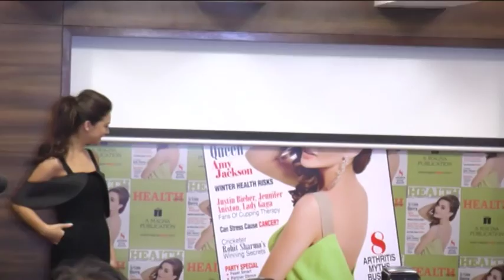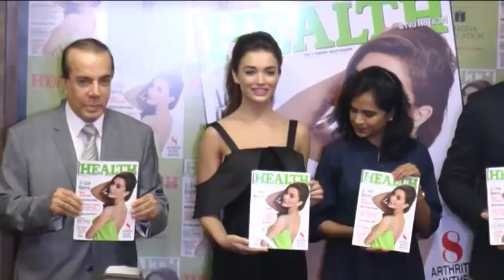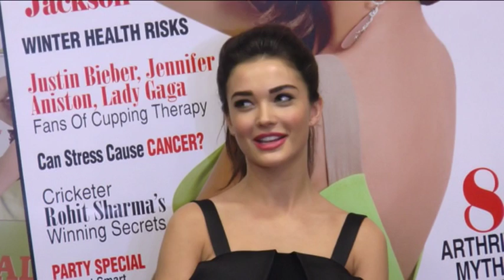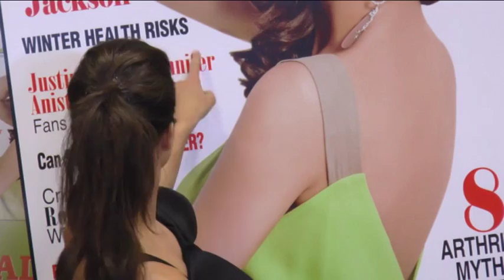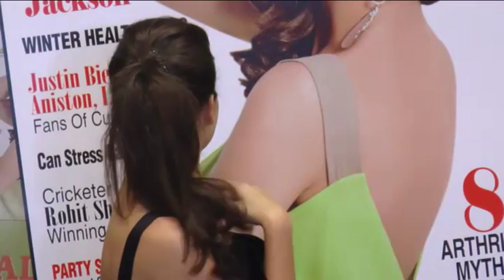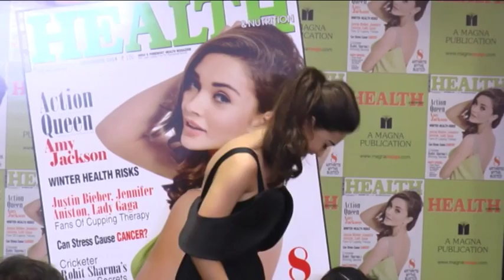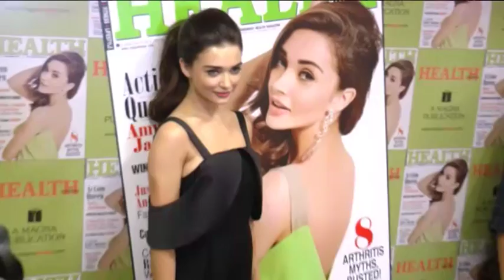Amy Jackson Unveil "Health & Nutrition" Cover Page December 2016 ISSUE || Btown News